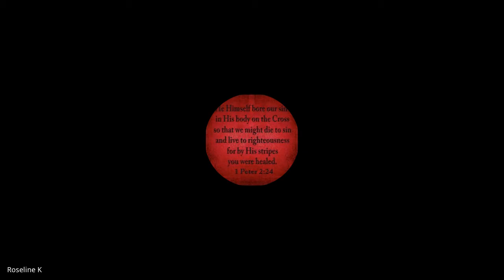Believer's Authority, Demonology & Deliverance | Lecture 4 : BC112-BAD&D-20220121